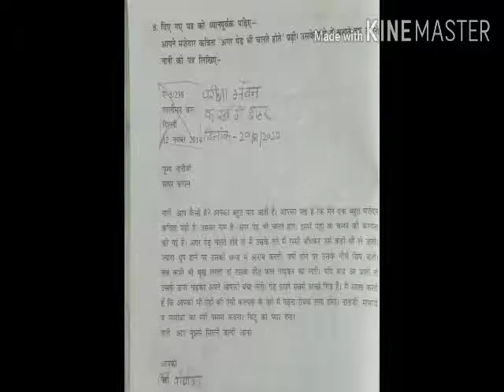CLASS-3 HINDI BHASHA -ABHYAS PAGE-18